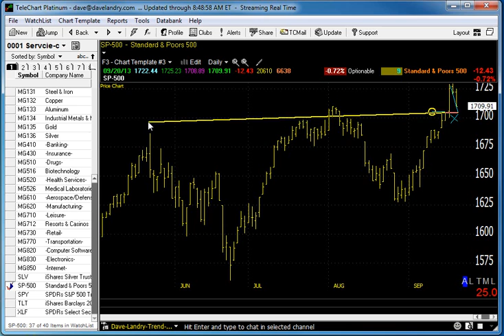09/23/13 Dave Landry's Market In A Minute